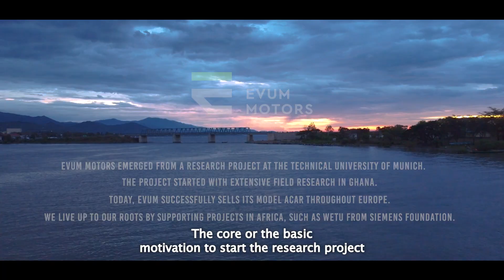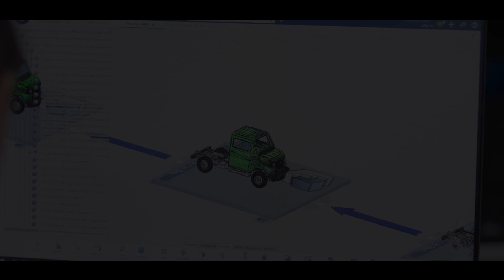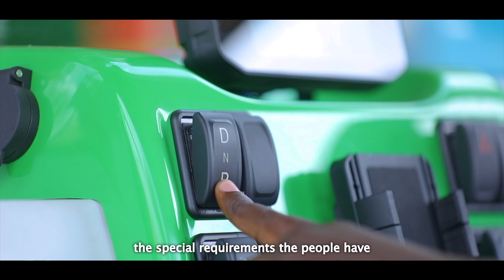EVUM Motors aCar - Combines economy and ecology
EVUM Motors wurde 2017, als ein Hersteller von elektrischen Nutzfahrzeugen, gegründet. Die Idee wurde 2013 an der Technischen Universität München geboren. Damals wollte das Projektteam die Demokratisierung der Elektromobilität angehen, indem es ein einfaches, robustes, vollelektrisches Fahrzeug entwickelte, das lokal hergestellt werden kann und somit auch in den ärmsten Ländern der Welt erschwinglich ist - das aCar.

Seitdem haben Martin Šoltés und Sascha Koberstaedt, die Gründer und Geschäftsführer der EVUM Motors GmbH, die Industrialisierung des Fahrzeugs vorangetrieben und schließlich die Produktion in Deutschland aufgebaut. Die Produktion des "aCar" ist mittlerweile seit Ende 2020 in vollem Gange.

Das vereinfachte Design, der Allradantrieb und ein berührungssicheres 48-Volt-Stromsystem machen das aCar auch unter schwierigen Bedingungen nutzbar und wartbar. Heute nutzen mehrere afrikanische Sozialunternehmen das aCar.

 🇬🇧 EVUM Motors is an electric utility vehicle manufacturer from Germany, founded in 2017. The idea was born at the Technical University of Munich in 2013. Back then, the project team aimed at tackling the democratisation of electric mobility, by creating a simple, robust, all-electric vehicle that can be manufactured locally and that therefore would be affordable even in the poorest countries in the world – the aCar.

Since then, Martin Šoltés and Sascha Koberstaedt, the founders and CEOs of EVUM Motors GmbH, drove forward the industrialization of the vehicle, and finally set up the production in Germany. The production of the “aCar” meanwhile is well underway since the end of 2020.

The simplified design, the all-wheel drive and a touch-proof 48-volt power system make the aCar usable and maintainable even under challenging conditions. Today, several African social enterprises use the aCar.